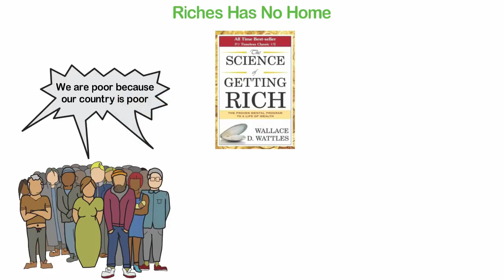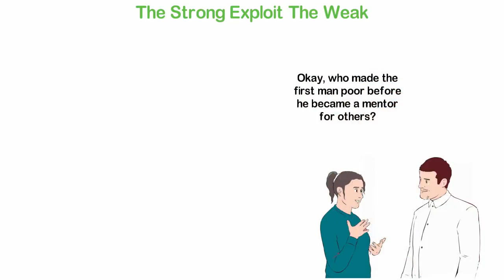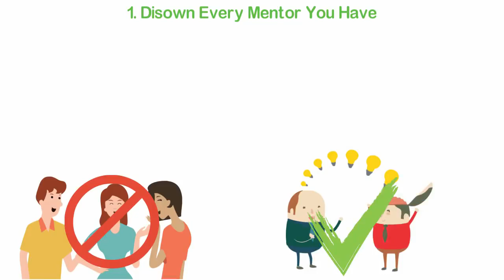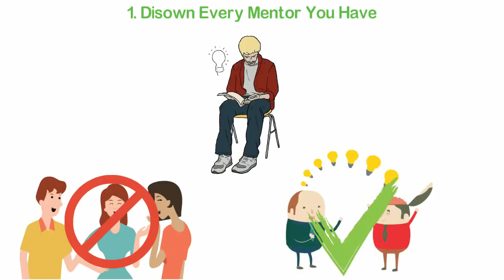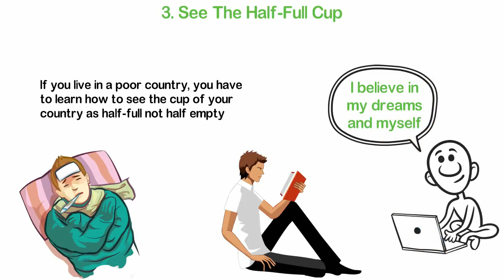How To Be Rich In A Poor Country